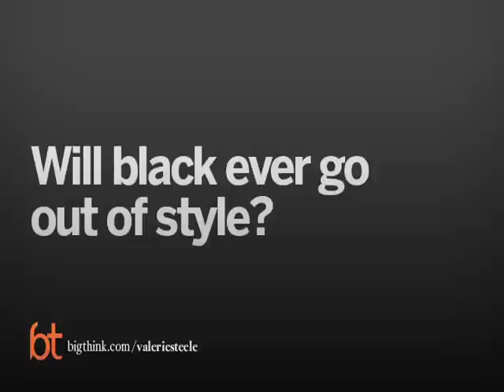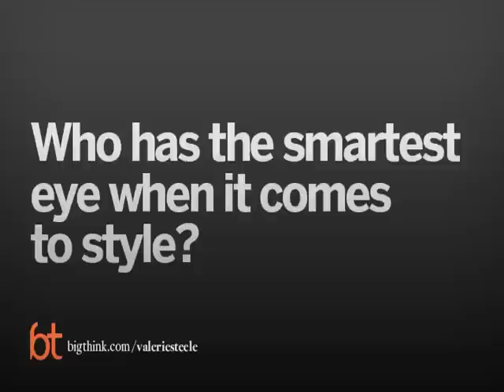Big Think Interview With Valerie Steele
A conversation with fashion historian and chief curator of the Museum at FIT.
Valerie Steele:

Valerie Steele (Ph.D., Yale University) is Director and Chief Curator of The Museum at the Fashion Institute of Technology (FIT). She has curated more than 20 exhibitions in the past ten years, including Love & War: The Weaponized Woman; The Corset: Fashioning the Body; London Fashion (which won the first Richard Martin Award for best costume exhibition from The Costume Society of America); Femme Fatale: Fashion in Fin-de-Siècle Paris; China Chic: East Meets West; and Form Follows Fashion.Editor-in-chief of Fashion Theory: The Journal of Dress, Body & Culture (Berg Publishers), which she founded in 1997, Dr. Steele is also the author of numerous books, including The Black Dress (Harper Collins, 2007), Ralph Rucci (Yale University Press, 2006); The Corset: A Cultural History (Yale University Press, 2001); Paris Fashion (Oxford University, 1988; revised edition, Berg Publishers, 1999); Fifty Years of Fashion: New Look to Now (Yale University Press, 1997; Paris; Adam Biro, 1998); Fetish: Fashion, Sex and Power (Oxford University Press, 1996); and Women of Fashion: 20th-Century Designers (Rizzoli, 1991).

She was editor-in-chief of the three-volume Encyclopedia of Clothing and Fashion (Scribners, 2005.)Her latest book and publication are both titled Gothic: Dark Glamour (Yale University Press in conjunction with FIT, 2008).

Dr. Steele lectures frequently and has appeared on many television programs, including The Oprah Winfrey Show and Undressed: The Story of Fashion. After she appeared on the PBS special, The Way We Wear, she was described in The Washington Post as one of “fashion’s brainiest women.” Often quoted in media, she was herself the subject of a profile in Forbes (1992): “Fashion Professor,” and in The New York Times (1999): “High-Heeled Historian.”
TRANSCRIPT:

Topic: New York Fashion Week recap

Valerie Steele: New York Fashion Week is the first of almost a month of Fashion Weeks around the western world. It’s followed by London, Milan, and Paris. And they have additional Fashion Weeks in Tokyo, and Johannesburg, and elsewhere. But New York Fashion Week sort of kicks it off in the fall. And we certain see that the upcoming season, they are predicting short skirts, so presumably someone hopes that that old myth about the economy gets better and hemlines go up will hold true. Maybe if we bring the hemlines up, the economy will improve.

Nowadays, it is hard to track any one set of trends because ever since the 1970’s there have been so many different kinds of designers. It’s no longer the way it was in the past where you could say there’s one new look and everybody has to fall in line. So, depending on which designers you go to, you’ll see somewhat different trends. But I think, for example, if you looked at say the Calvin Klein show with Francisco Costa-- that was all about pale colors and interesting textiles. It looked somewhat rustic, but is in fact a very sophisticated kind of textiles that give a loose easygoing approach. And in general, this kind of the skirt but with a loose flowing body to the dress, that’s something we’ve seen at a number of places. So, even someone like Narcisco Rodriguez, who tends to go very close to the body, very body conscious-- even he was somewhat looser. He might have sort of a racer back that was a little body exposing, but then the rest of the dress was sort of free floating and very summery and pretty.

Question: What are the differences between the major fashion weeks?

Valerie Steele: New York has the reputation for being more practical, more sporty, London for being sort of out there, Italy for being sexy, and also sort of luxurious, but no difficult to wear; and Paris for being the most high-fashion, the most conceptual and the most international. It used to be said that America just copied Paris. And in the past, to a considerable extent, that was true, and I think that was really one of the reasons why they moved it so New York Fashion Week was first, and then you couldn’t say, “Oh New York is just copying Paris because it was launching the whole season.” I think, in general, a lot of the most wearable, and this year some of the most affordable things, are going to be coming out of New York.